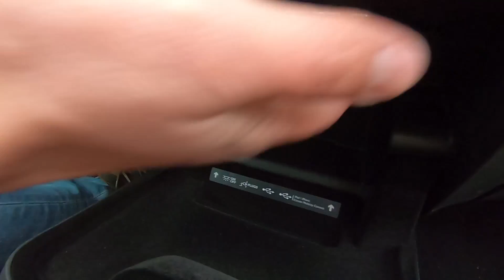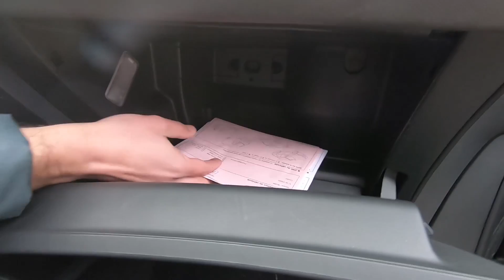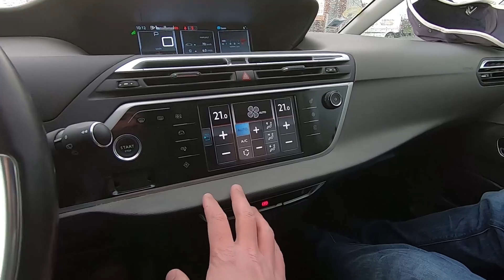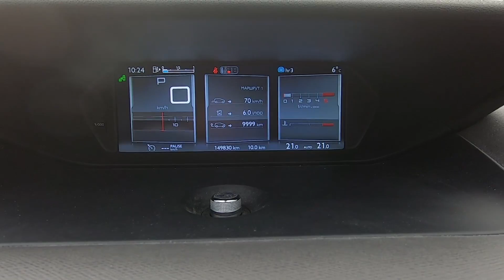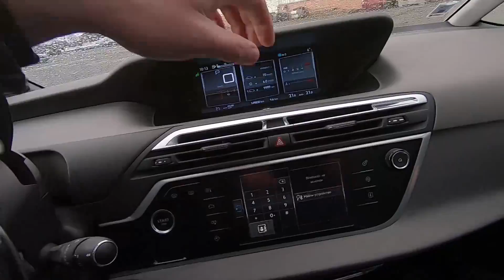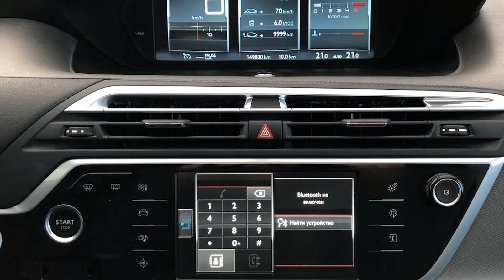Покупаем Citroen C4 Grand Picasso в Германии - семейный минивен с автоматом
Мечтаете о семейном минивене с дизельным двигателем, рекомендуем присмотреться к Citroen c4 Grand Picasso. Этот минивэн сегодня доступен в модификациях как 5 так и 7 мест, с широким выбором оснащений, цветов и пробегов. Отдельно стоит упомянуть поразительные возможности мультифункций салона.

Инженеры из Ситроен пошли против популярных трендов большинства автопроизводителей и сделали автомобиль с классическим автоматом.

Гранд Пикассо в прямом смысле поразил наших экспертов, так что обещаем в ближайшем будущем рассказать про него подробней. Но уже сейчас понятно спрос перегон таких автомобиле из Германии/Франции будет.

Офис и диагностический центр:

г. Москва, ул. Большая Черемушкинская, д. 21

Адрес: г. Санкт-Петербург, проспект Маршала Жукова, д. 21  (здание АЦ Маршал, BOSCH Service - бокс № 7, 8)